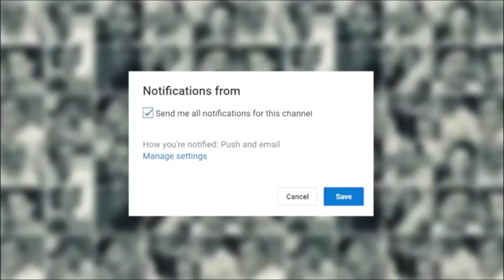Acharya Rajesh | Astrology First | 24 September 2018 | जानिए कैसा रहेगा आपका आज का दिन